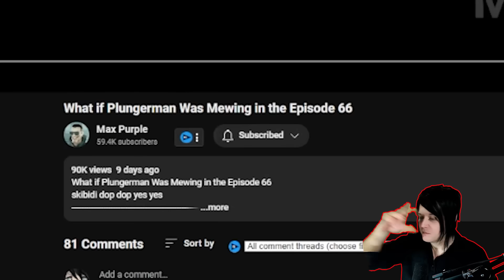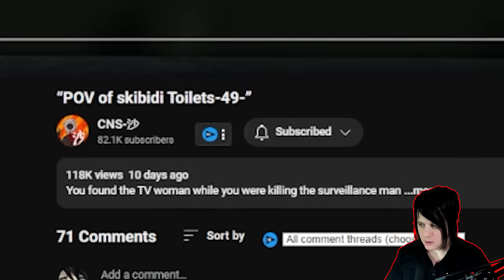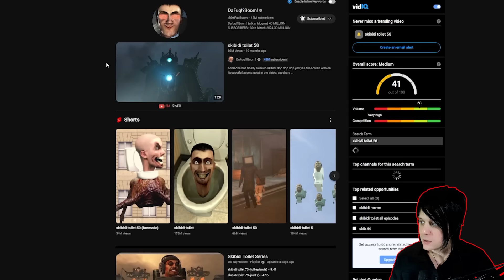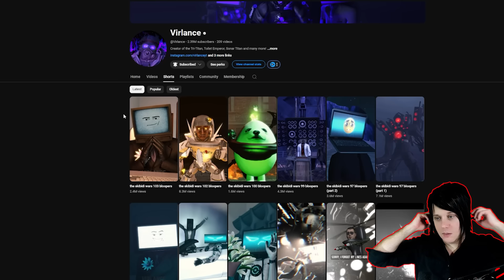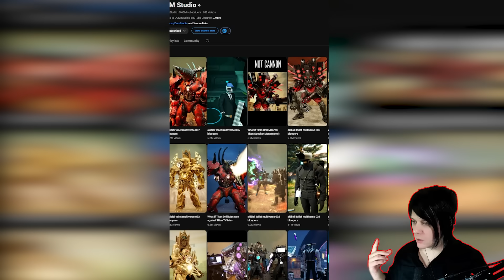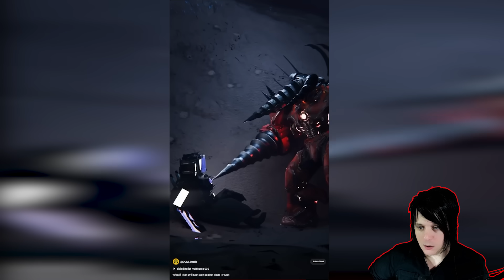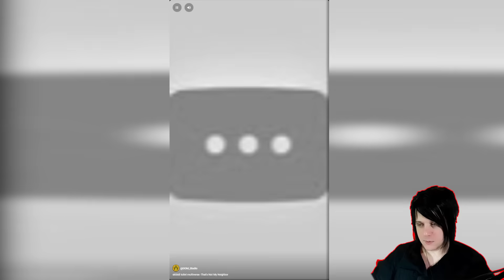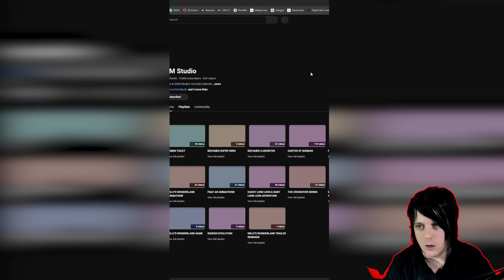DON'T CALL THE D.D.D. ON TITAN DRILLMAN || Skibidi Toilet Bloopers, Mewing & POV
ANALYSIS:   @ObsidianSpeakerman

Credits:  @DOM_Studio @MaxPurpleSkibidi @CNS2333 @Virlance